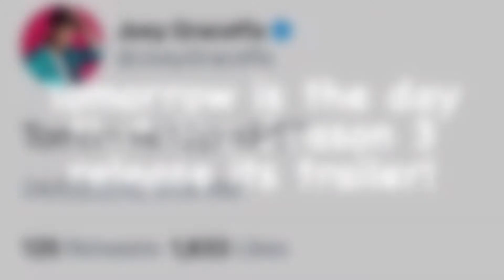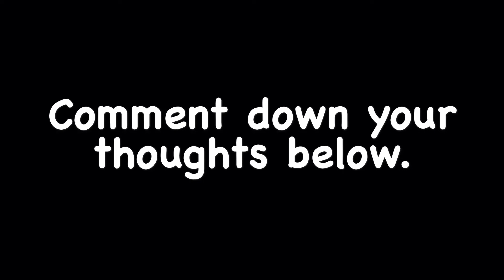Season 3 Trailer Tomorrow?!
FAQ
Editing App:
iMovie
InShot
PicsArt
Splice
Documents

Gender: Male